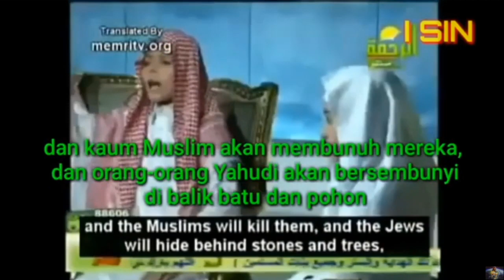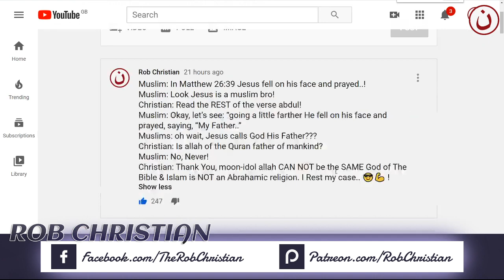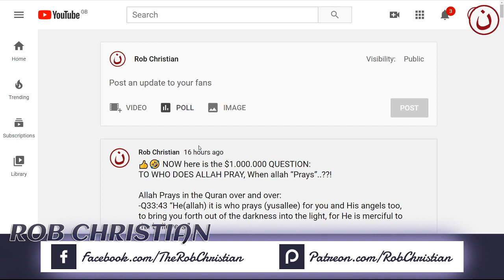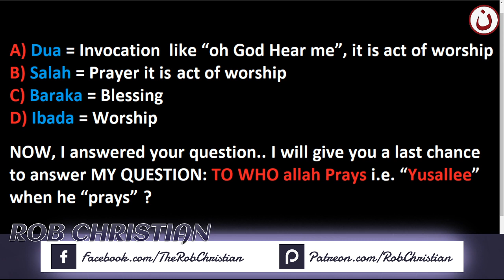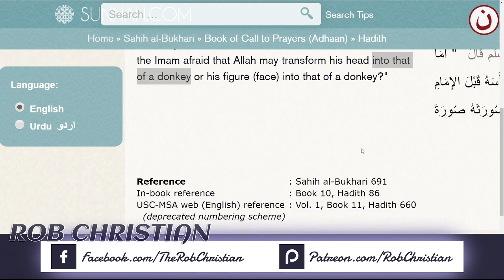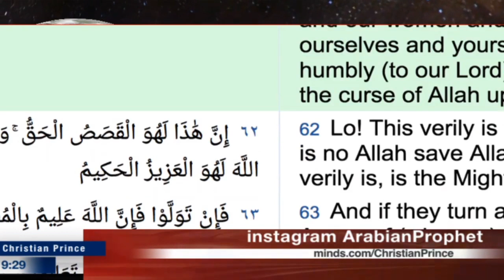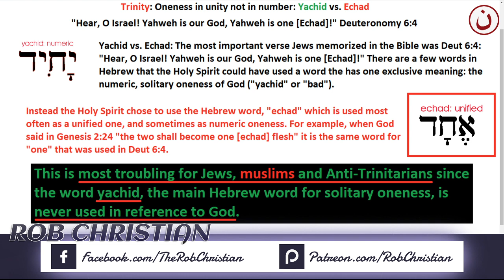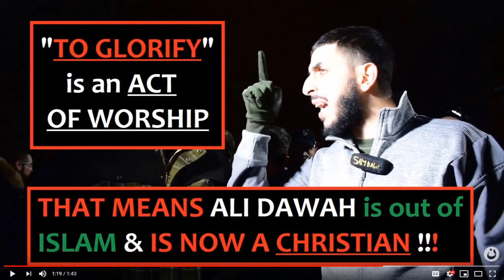Should A Muslim Leave Islam in 2020 !!? Live Q&A with Rob Christian (02/08/2020)